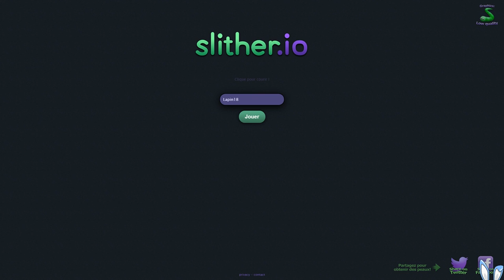[Mini Jeu] Je vous présente Slither.io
Bonjour mes Lapin's

Je vous présente aujourd'hui un nouveau petit jeu sympathique qui ne fait pas de mal à vos claviers !